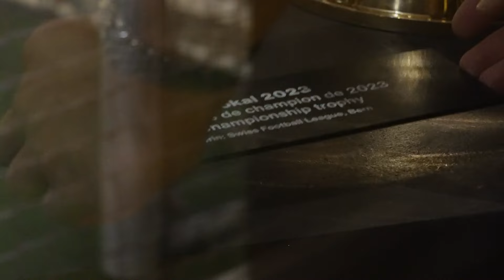Die Pokalfahrt mit dem Double-Tram ins Bernische Historische Museum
Fabian Lustenberger und Sandro Lauper begleiteten unsere beiden Pokale auf ihrer Reise ins Bernische Historische Museum, wo sie vorübergehend in der Ausstellung «125 Jahre YB» um die Wette glänzen. Zwei Gründe mehr, dem Museum in der Sommerpause einen Besuch abzustatten!

Merci Bernmobil für die Extrafahrt vom Wankdorf an den Helvetiaplatz.